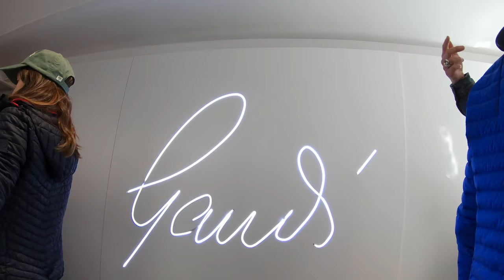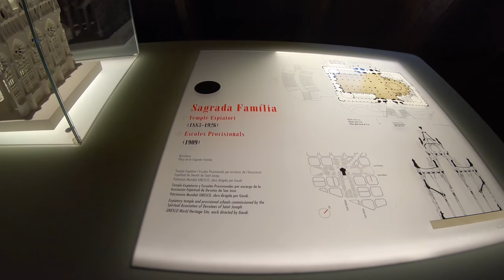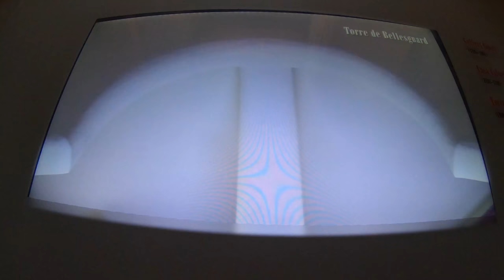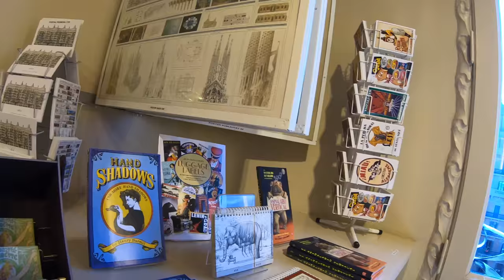Casa Mila Barcelona Tour La Pedrera Antoni Gaudi 4k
Come Explore With Us The Beautiful Casa Mila In Barcelona, Best Know As La Pedrera This Was Gaudi's Last Residential Project.

We tour the entire Casa Mila museum in Barcelona for you to get a feeling of Gaudi's famous architectural style in Barcelona.

Audio Tours inside of Casa Mila are free and available in different languages.

You can save a couple of euros and skip the line if you purchase your tickets online.